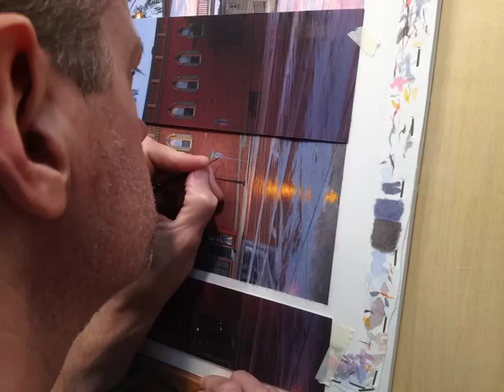Time Lapse Watercolor 3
Steve working on building and lamp post.